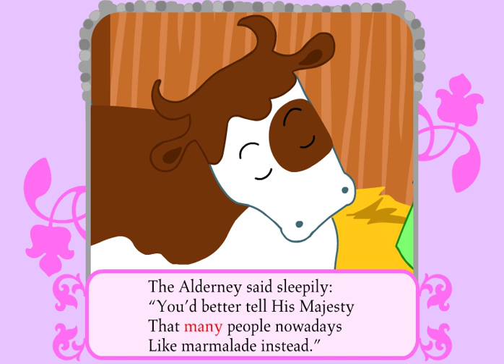The King's Breakfast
The king is not a fussy man, but he is very particular about what he has for breakfast.